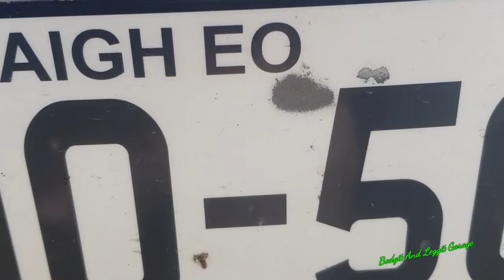Irish NCT suspended what a joke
By Will Goodbody
Business Editor

Part of the road worthiness test for cars in Ireland is to be temporarily suspended, pending the outcome of an inspection to check the safety of vehicle lifts used in testing centres.

The suspension is effective immediately, although car owners are still being asked to turn up for their National Car Test as scheduled.

Vehicles will continue to be put through the stages of the test that do not require elevation, but not the underbody inspection which involves elevating them on a hoist.

The move follows concerns around the possible safety of some of the lifts used in the test centres.

Earlier this week the vast majority of MoT tests in Northern Ireland were suspended indefinitely after signs of cracking were found in lifts there.

National Car Test Service (NCTS) operating company, Applus+, said the lifts used in Irish NCT centres are a similar make and model.

"NCTS have made the decision to discontinue the use of vehicle inspection lifts across the NCTS network with immediate effect until a full condition survey of all lifts is completed," it said in a statement posted on the NCTS.ie website.

"NCTS were recently made aware of a defect with a similar make and model of MAHA lift. Following that information, condition surveys have been instigated."

Vehicle owners will then have to return for the incomplete part of the test, once the audit has been finished and any issues with the equipment resolved.

"All customers should continue to book and turn up for their NCT as normal," it said.

"The test will be completed with the omission of the underbody inspection, which will be conducted at a later date when the lifts are returned to use."

Applus+ said customers will not incur any additional costs as part of the process.

"Our priority at this point and time is for the safety of our staff and our customers' property," it said

"We do sincerely apologise for any inconvenience this may cause."

The decision will impact 100 vehicle inspection scissor lifts in all 47 NCTS centres.

Applus+ said that as the condition of the lifts is established, remedial action will be determined and implemented where needed.

"All scissor lifts are due for replacement from June 2020 and we are in dialogue with the manufacturer to escalate the production and bring forward the installation of these new lifts," it said.

Applus+ also urged vehicle owners to continue to book their NCT and turn up as normal for the test.

"All other elements of the test including lights, emissions, upper body exterior, vehicle interior, brakes, suspension and wheel alignment will be tested as normal," it said.

The company said Vehicle Inspection reports will be issued at the time of the testing and certificates will be issued when all stages of the test have been completed.

The Road Safety Authority has informed gardaí about the issue and is liaising with them on any potential issues arising, it said.

It is an offence to not have a valid NCT displayed in a car that is old enough to require one.

Applus+ said it became aware of the issue two days ago.